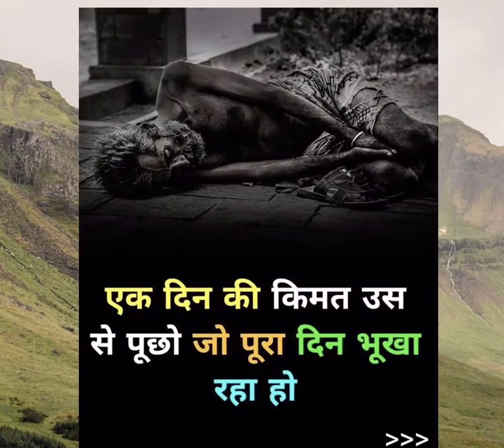IMPORTANCE OF TIME IN OUR LIFE | Time : The Most Precious Resource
IMPORTANCE OF TIME IN OUR LIFE